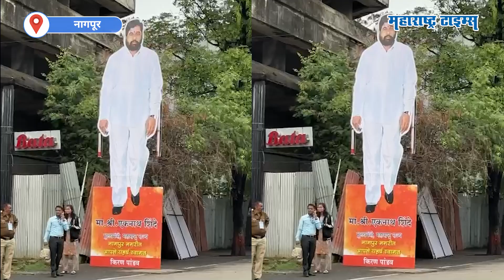Nagpur | विधिमंडळाचं हिवाळी अधिवेशन, पहिल्या दिवशी चर्चा एकनाथ शिंदेंच्या कटआऊटची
विधिमंडळाच्या हिवाळी अधिवेशनाचा आज पहिला दिवस आहे. मुख्यमंत्री एकनाथ शिंदेंच्या स्वागतासाठी विधानभवनाच्या गेटवर २५ फुटी कटआऊट लावण्यात आलं आहे. अधिवेशनाच्या पहिल्या दिवशी एकनाथ शिंदेंच्या या कटआऊटची सर्वत्र चर्चा आहे.